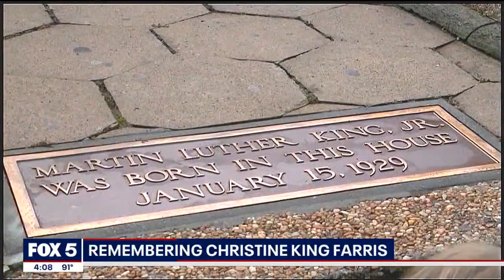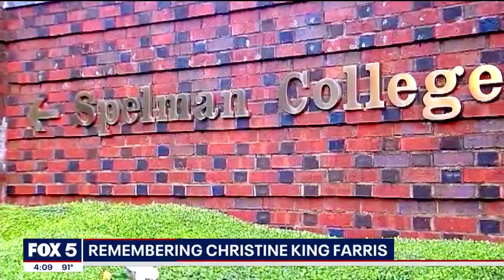Christine King Farris remembered | FOX 5 News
Dr. Martin Luther King’s last living sibling, the family matriarch has died. Christine King Farris was a familiar face at the annual MLK Commemorative. She always stood out with her regal hats.